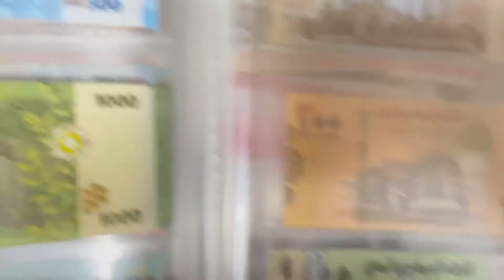Syrian Pound banknotes full set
Today I will show you my Syrian Pound full set banknotes collection！Unfortunately I still do not have the new 5000 Pounds note. I think I will get that one in this year！Let's take a look with these beautiful banknotes！